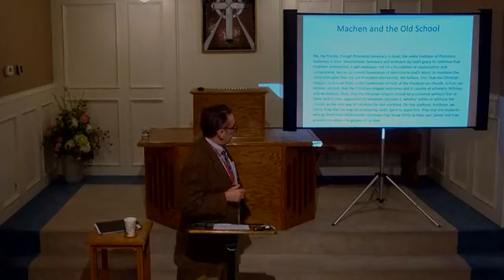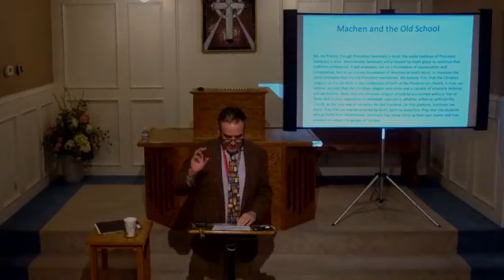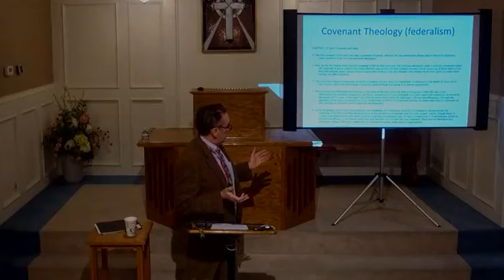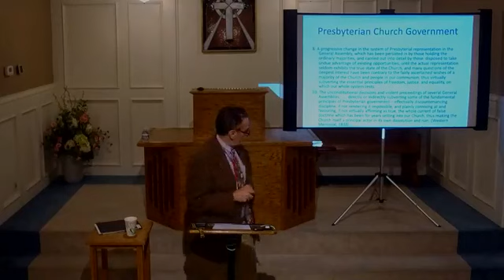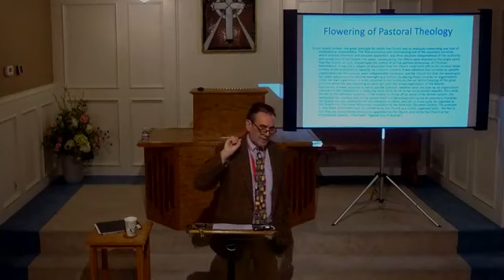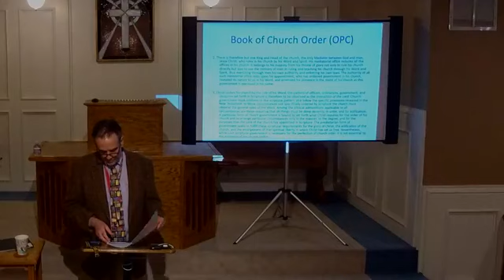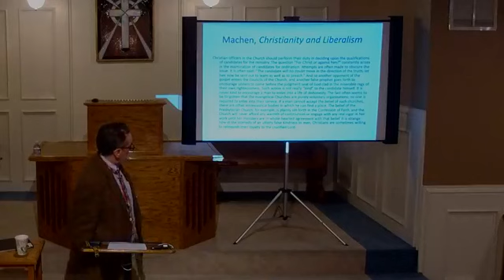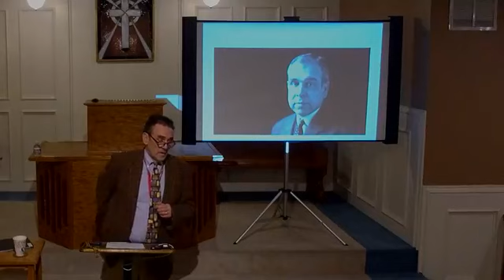DFW Ref-Con 2020 | Machen and Old School Presbyterianism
On October 30, 2020, Dr. Darryl G. Hart spoke on J. Gresham Machen and Old School Presbyterianism, lecture 1 of DFW Reformation Conference 2020.